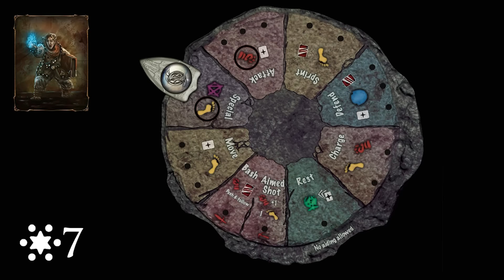Perdition's Mouth kickstarter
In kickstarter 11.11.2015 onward